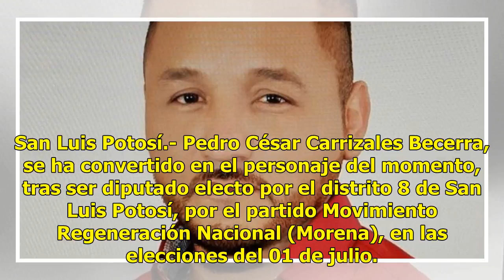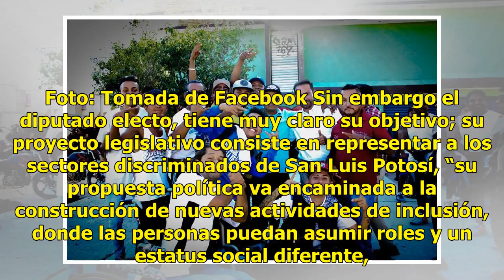Tengo muchas ideas, y no necesito estirar la mano: "El Mijis"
San Luis Potosí.- Pedro César Carrizales Becerra, se ha convertido en el personaje del momento, tras ser diputado electo por el distrito 8 de San Luis Potosí, por el partido Movimiento Regeneración Nacional (Morena), en las elecciones del 01 de julio. Y “el mijis” como le llaman sus amigos, seria un...